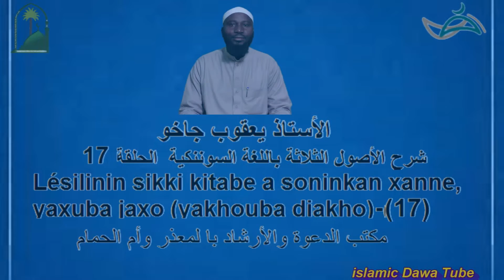الأستاذ يعقوب جاخو شرح الأصول الثلاثة باللغة السوننكية - الحلقة -17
Lésilinin sikki kitabe a soninkan xanne, yaxuba jaxo (yakhouba diakho)-(17)